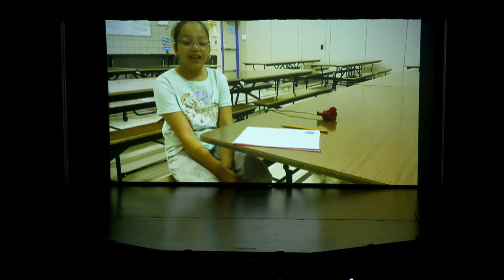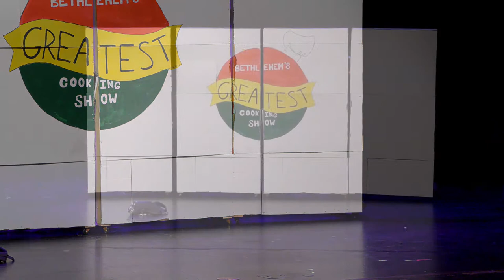Touchstone Theatre’s 17th Annual Young Playwrights’ Festival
Venture into the hearts and minds of our greatest storytellers – our children – with an evening of new plays written by Young Playwrights’ Lab students from across the Lehigh Valley. Back in person at Zoellner Arts Center and via livestream this year for a wildly delightful, one-of-a-kind evening of original theatre!

Thank you for being part of our Young Playwrights' Lab community! Please continue to visit
to learn more about our upcoming projects.